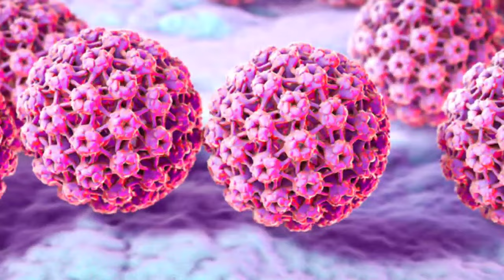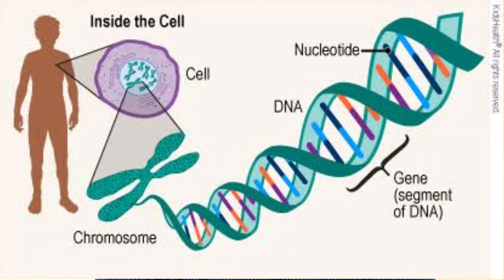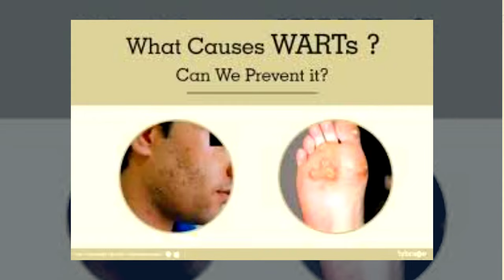wart remover tamil | warts removal in tamil | Wart Treatment | radha homeo clinic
Common warts are small, grainy skin growths that occur most often on your fingers or hands. Rough to the touch, common warts also often feature a pattern of tiny black dots, which are small, clotted blood vessels. Common warts are caused by a virus and are transmitted by touch.

Periungual warts are the warts around the nails, which are common in nail biters. In the beginning, these are pinhead in sized, shiny, smooth, translucent and usually discrete.